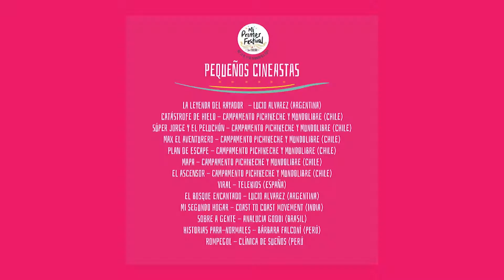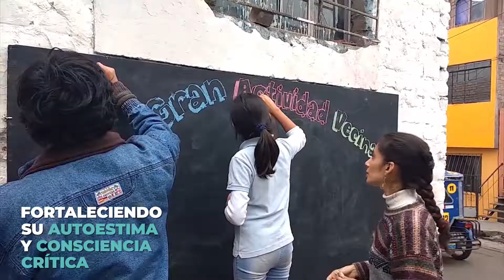Somos "La Clínica de los Sueños"